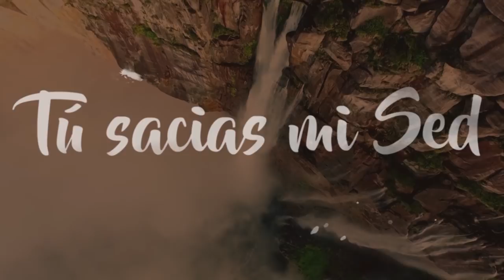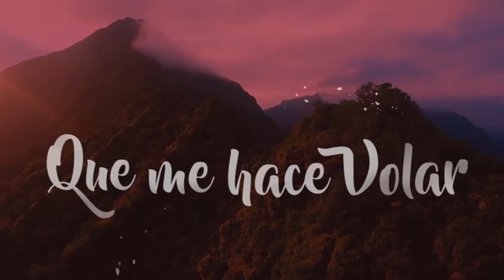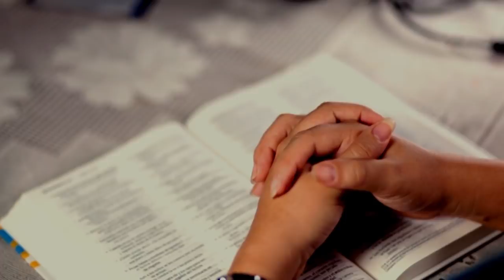TE AMO (Sin Introduccion) - Ap. Gustavo Paez